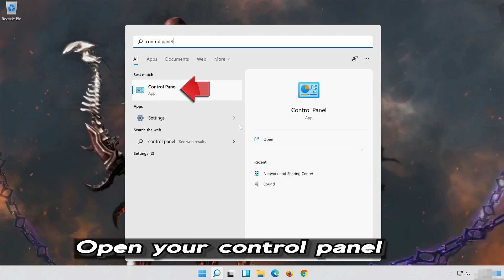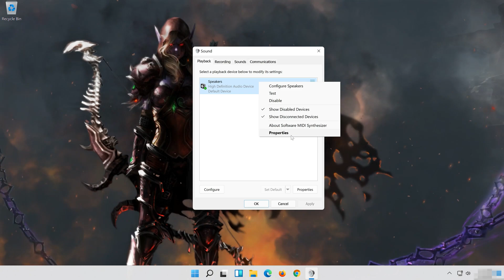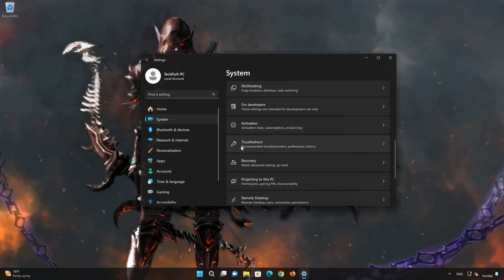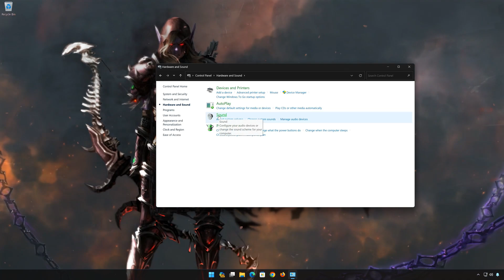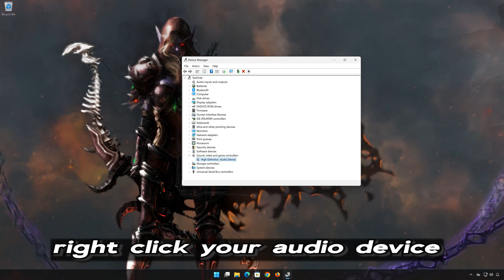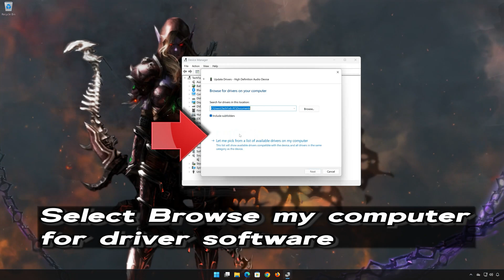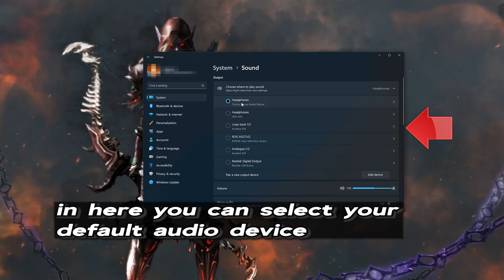World of Warcraft: The War Within: Fix Audio Not Working, Crackling/Distorted/Popping Audio Problem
If you are playing World of Warcraft: The War Within and your sound is crackling, too low or it stutters . This could be happening because your audio drivers are damaged or incompatible, so this can lead to audio glitches, distortions, or no sound at all in World of Warcraft: The War Within .  So watch this video to learn how to fix your sound issues in World of Warcraft: The War Within in Windows 11 and Windows 10.

First disable any spatial audio apps like Windows Sonic or Dolby Atmos.onfig file settings:

The game's configuration file, which contains various settings for World of Warcraft: The War Within , including audio-related settings, may have incorrect values or conflicts. Resetting the config file to default settings or adjusting specific audio-related commands may help resolve the issue.Sound card or audio hardware problems:

If you are experiencing audio problems in World of Warcraft: The War Within , it's possible that there are issues with your sound card or other audio hardware. Ensure that your sound card drivers are up to date and consider testing with alternative audio devices to isolate the problem.

 CHAPTERS
00:00 Intro
00:22 Solution 1
00:46 Solution 2
01:46 Solution 3
03:00 Solution 4
04:14 Solution 5
05:38 Solution 6
06:33 Outro